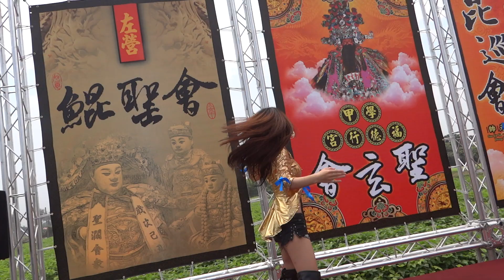1020420學甲慈濟宮癸巳年上白礁謁祖繞境祭典-學甲聖玄會辣妹行台